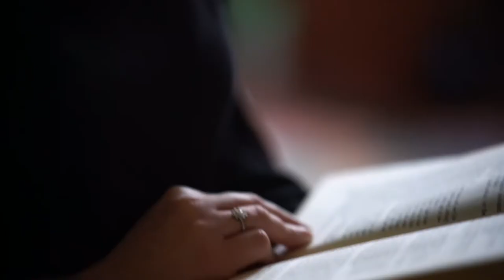2018 UCLA Ed&IS Scholarship Appreciation Video